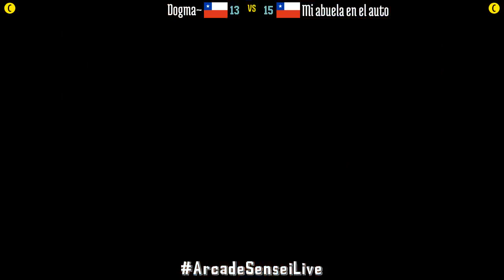@karnovr: Dogma~ (CL) vs Mi abuela en el auto (CL) [Karnovs Revenge Fightcade] Apr 1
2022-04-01: Dogma~ (CL) vs Mi abuela en el auto (CL) [Karnovs Revenge @ Fightcade]